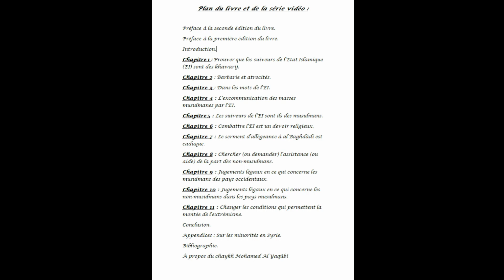Réfutation de l'EI (DAECH) Partie 5, chapitre 1 | Chaykh Mohamed al Yaqoubi | Cercle Al Amîn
Cinquième partie, chapitre 1 de l'ouvrage, nous entamons le corps du livre.

Pour toutes question, contactez nous via notre page Facebook Cercle Al Amîn.

Plan de l'ouvrage :

Préface à la seconde édition du livre.
Préface à la première édition du livre.
Introduction
Chapitre 1 : Prouver que les suiveurs de l'Etat Islamique (EI) sont des khawârij.
Chapitre 2 : Barbarie et atrocités.
Chapitre 3 : Dans les mots de l'EI.
Chapitre 4 : L'excommunication des masses musulmanes par l'EI.
Chapitre 5 : Les suiveurs de l'EI sont ils des musulmans?
Chapitre 6 : Combattre l'EI est un devoir religieux.
Chapitre 7 : Le serment d’allégeance à al Baghdâdî est caduc.
Chapitre 8 : Chercher (ou demander) l’assistance (ou aide) de la part des non-musulmans.
Chapitre 9 : Jugements légaux en ce qui concerne les musulmans des pays occidentaux.
Chapitre 10 : Jugements légaux en ce qui concerne les non-musulmans dans les pays musulmans.
Chapitre 11 : Changer les conditions qui permettent la montée de l'extrémisme.
Conclusion.
Appendices : Sur les minorités en Syrie.
Bibliographie.
À propos du chaykh Mohamed Al Yaqûbî